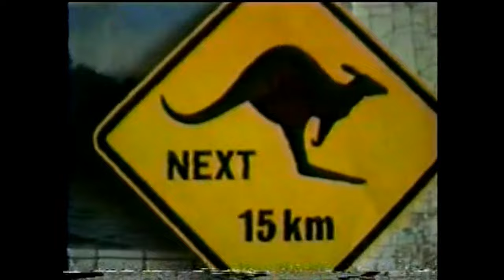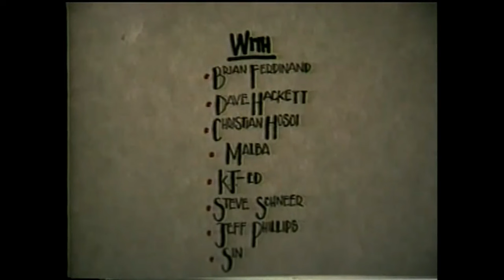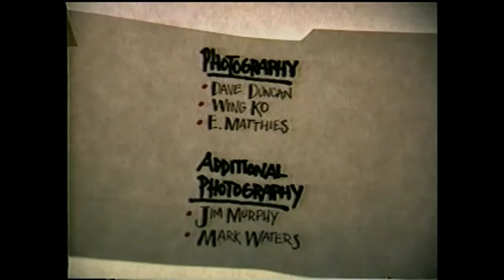Alva Skateboards - Out of Focus (1990)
Full video. Pretty good and rare footage of Stevie Snyder and Eric Murphy in the Chicago section. 1990.